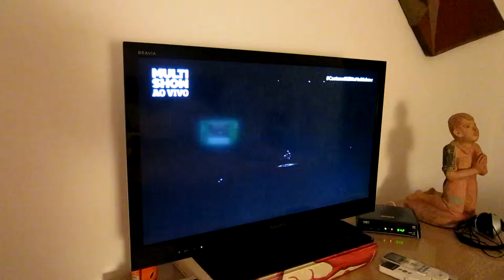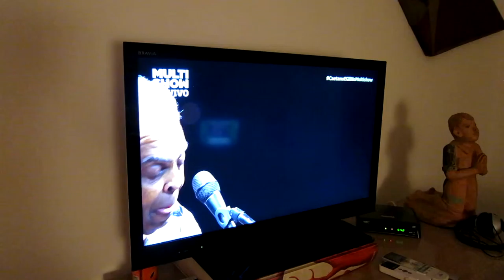DRAO GIL CAETANO AO VIVO